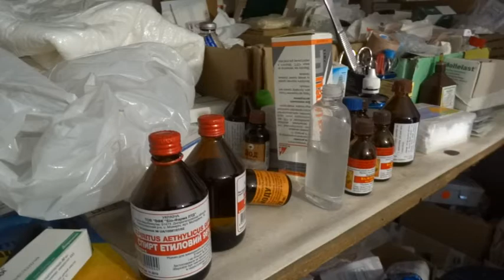medicStepanivna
Медик-волонтер у Пісках